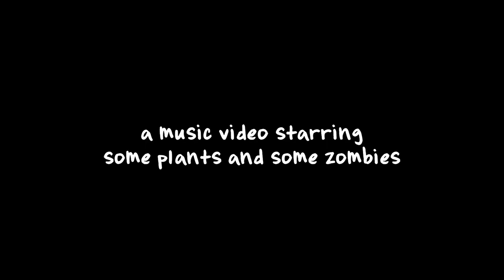[1 Hour] Plants vs Zombies - Zombies On Your Lawn (Remix/Cover) [feat. Nenorama] | CG5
Music Production and Vocals by CG5